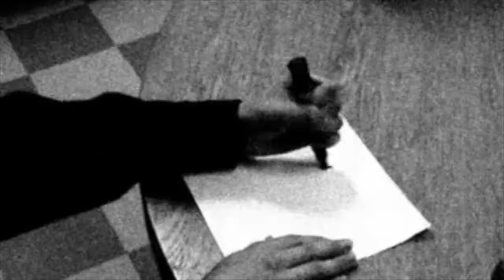The Lonely Doll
From the album "Ghosts"